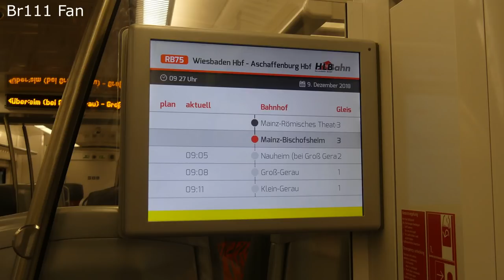Br111 Fan [Doku]: Änderungen im Rhein-Main Gebiet zum Fahrplanwechsel 2018/19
In dieser Dokumentation möchte ich euch die Änderungen zum Fahrplanwechsel 2018/19 im Rhein-Main Gebiet näher bringen. Thematisiert werden u.a. der Betreiberwechsel auf den Linien 58.59 und 75 und 2 neue Süwex Linien für Frankfurt. Viel Spaß beim Anschauen.

YouTube Audiolibrary:
Deep Hat, Parasail